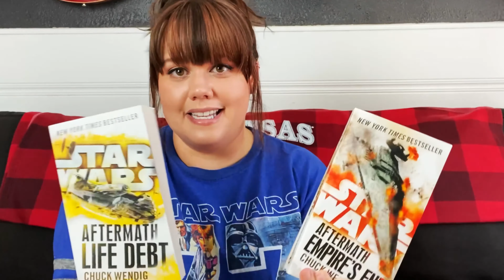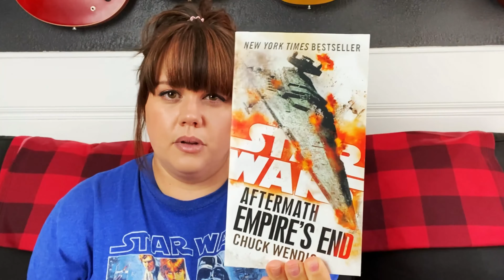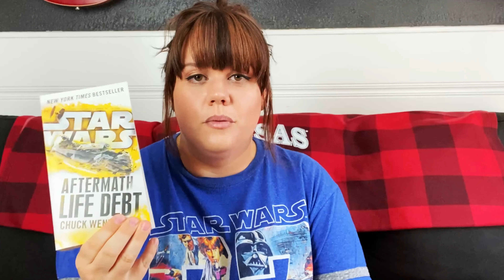REVIEW: The Star Wars AFTERMATH Trilogy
We start our deep dive into the Star Wars Disney canon with the Aftermath Trilogy! In this video, Michelle gives her thoughts on the Trilogy as well as her overall experience reading it. She also discusses where it falls in the Star Wars timeline. May the force be with you! :)